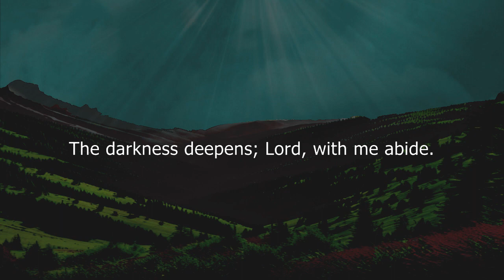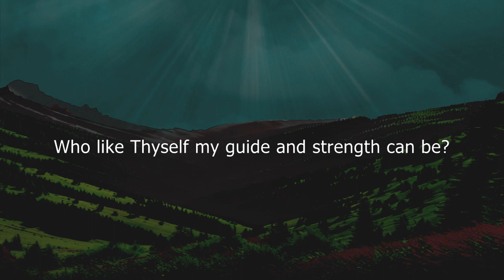Abide With Me [Lyric Video]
Piano Hymns with Lyrics // Abide With Me // Public Domain Christian Hymn // Words: Henry F. Lyte, Year: 1847 // Music: ’Eventide’ William H. Monk, Year: 1861  // Original piano arrangement composed and performed by John
Troutman // Copyright John Troutman 2024

Lyrics
Verse

Verse
I need Thy presence every passing hour.
Who like Thyself my guide and strength can be?
Through cloud and sunshine O, abide with me.